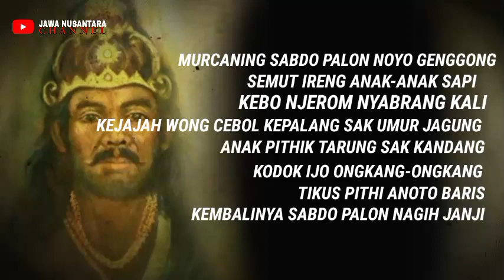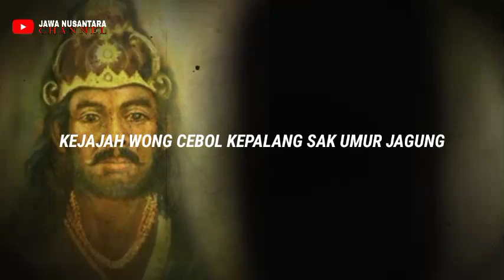Ramalan PRABU JAYABAYA yang benar-benar terjadi | JANGKA JAYABAYA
Terdapat banyak sekali Ramalan Jaya Baya itu, Ramalan Jaya Baya sangat visioner untuk bangsa Nusantara. Dalam vidio ini kami menampilkan ramalan Jaya Baya dari mulai runtuhnya Majapahit hingga jaman reformasi dan kelanjutannya.